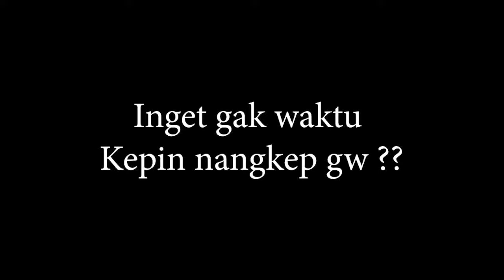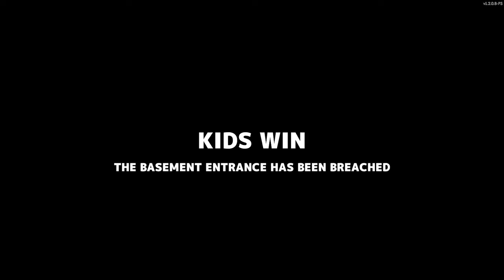BALAS DENDAM ITU SERU GAES !!! | Secret Neighbor Indonesia Ft @Kevin Handy , Jonzichi, GUMBA@L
Detik ke 6-16 kena Copyright, jadi maapin gak ada suaranya yaa :( Nyanyi sendiri aja wkwkwkwk
Game ke-2 Bareng Gumb@L
EPIC PARAH !

Enjoy kebodohan kami ya...

Tolong like, subs, sama komen ya, game apa buat gw bikin videonya dan apa yang perlu gw kembangin lagi supaya lebih baik
Keep Smile, Stay Healthy and Happy Gaming !
Mata nee~